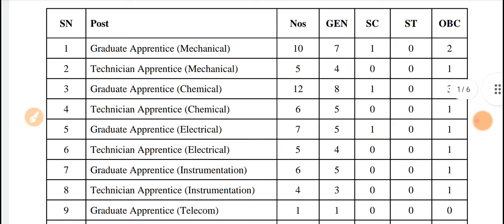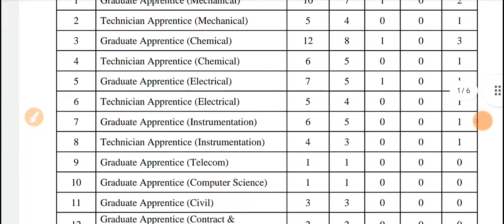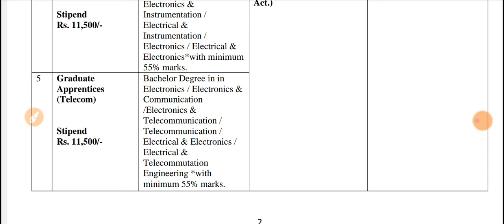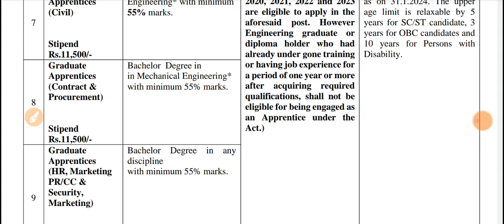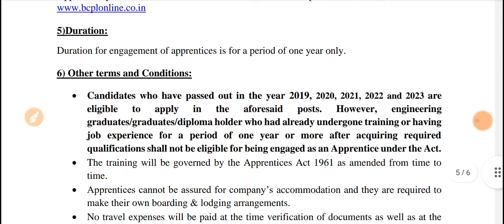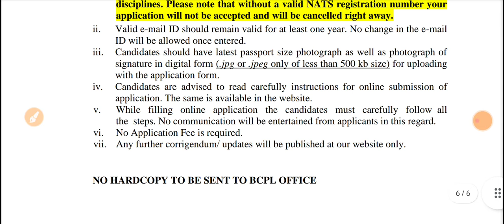BCPL | Fresher jobs | Multiple Department Recruitment 2023 | Last Date -: 2023